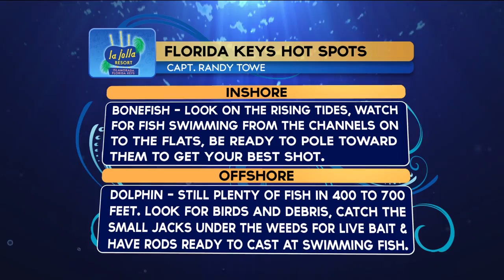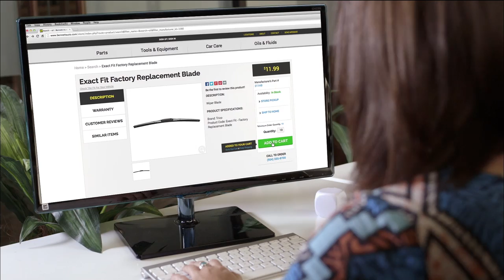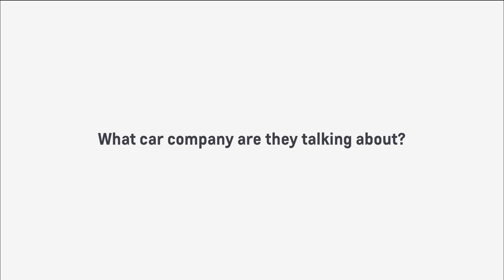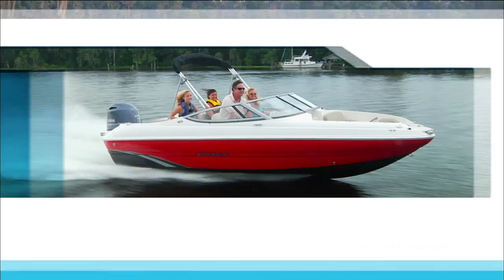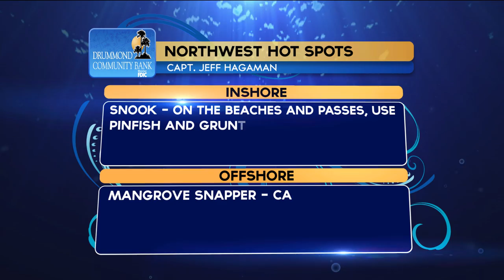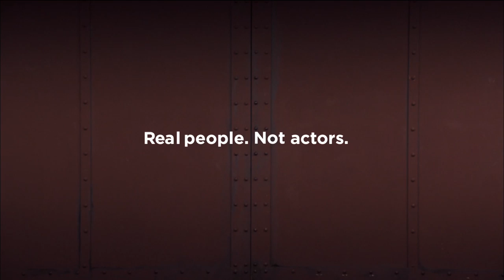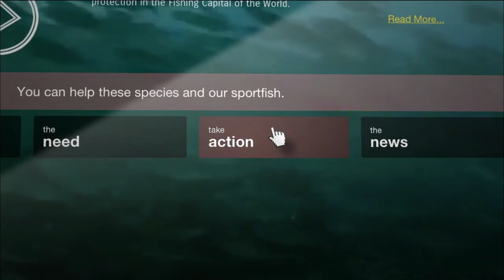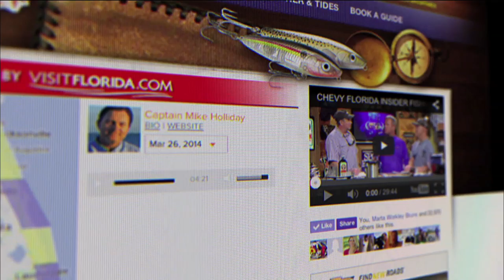Bonefish in the FLORIDA KEYS - 2015 | Chevy Florida Insider Fishing Report - Season 11, Episode 23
Captain Rick Murphy and Captain Randy Towe satellites in from the Postcard Inn in Islamorada, FL, and we're talking about Bonefish! Capt. Jim Ross joins Brie Gabrielle in the studio to discuss fishing around the state with the other Regional Captains.

We see art from Islamorada, and see who wins the Keys Getaway giveaway. Then, Chef Dario comes to us from Ostremare at the Amara Cay Resort to share a Yellowtail Snapper recipe.

Join in on the talk with all 9 Regional Captains, our experts to help plan your fishing this weekend!